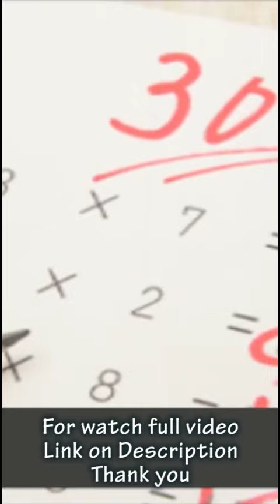SELF CONFIDENCE OF MANIKANDAN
This student story is written and narrated by Dr K.Sundaram
Fine arts: Dr A.Vasanth, Science & Technology, Periyar maniyammai University.
Music team by Sathya Raj, Pondichery
Video editing by S.Anand kumar , koks media, trichy